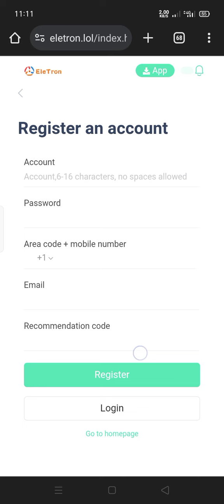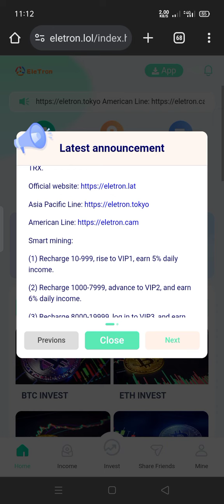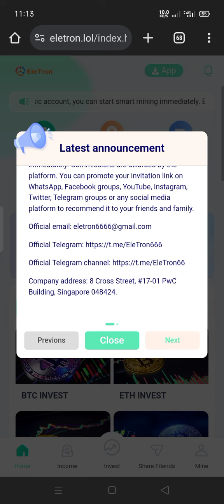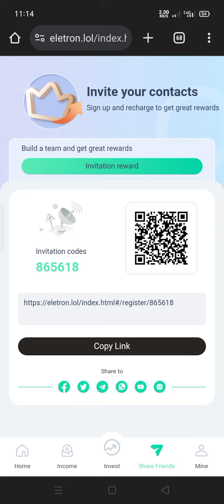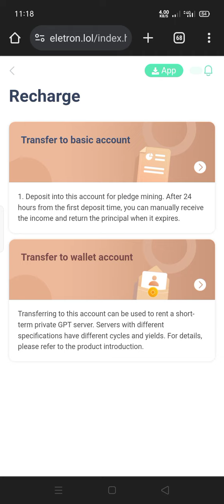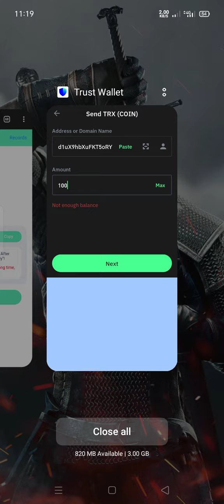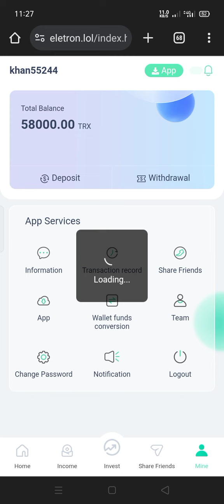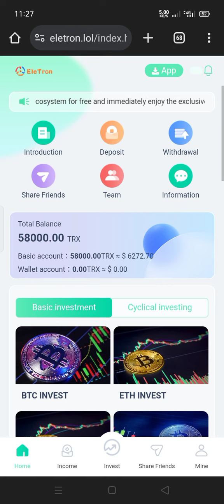New Trx Mining website | Best Trx Earnings Plateform | Earn trx Daily and Withdraw | live withdrawal